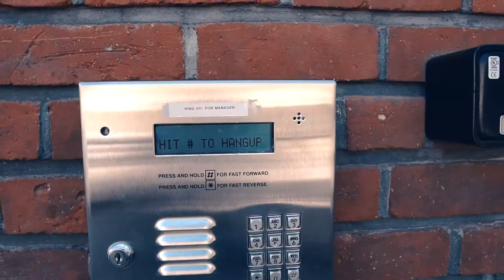HOW TO ROCK A MAN BUN (Sony a6500 + Sigma 16mm 1.4)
6.2.19

GEAR USED